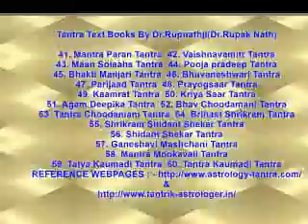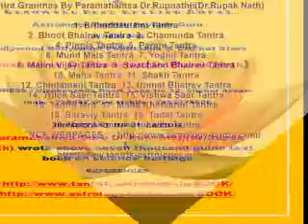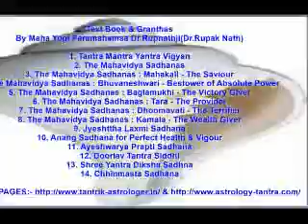LOVE GURU WORLD FAMOUS BHRIGU SASTRI ASTROCONSULT HERE IS GREAT ASTROLOGER ALL SOLUTION Kamakhya